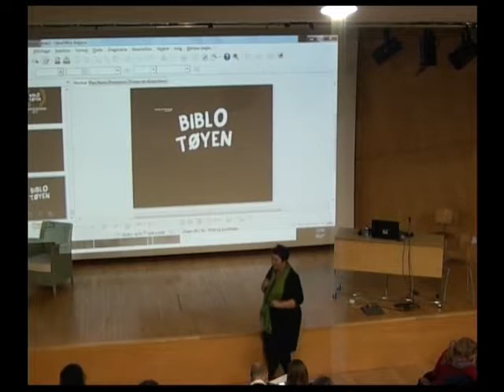Nouvelle génération et Intermezzo, un service dédié dans la bibliothèque ?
Présentation du service Nouvelle Génération de la Bibliothèque publique d'information et du Pôle Intermezzo de la bibliothèque de Toulouse.